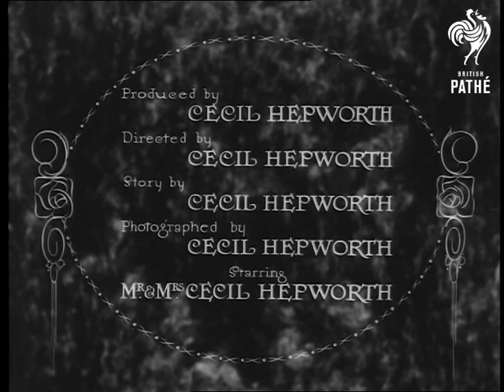Rescued By Rover (1952)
Not British Pathe Copyright. Possibly used for Royal Film Premiere.

Copy of the Cecil Hepworth Film - Rescued By Rover.

An early silent feature - A baby is kidnapped, its mother is distraught, but the family's faithful dog finds the child and returns to bring her owners to the rescue. And all year's before Lassie was even thought about.
 FILM ID:38.37